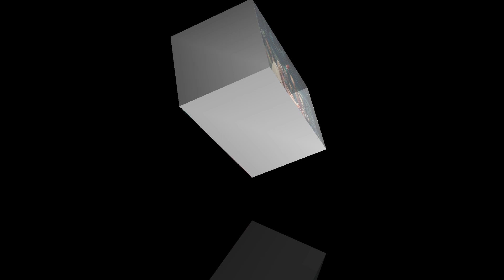Hawa 12th Day Box Office Collection | Poran & Din The Day 31th Day Box Office Collection | Ananta